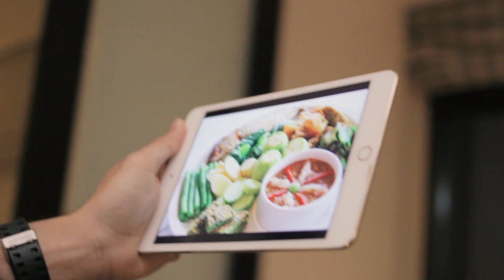Blued LIVE : อะดอนีส แรงรักข้ามเวลา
เมื่อ Blued เชิญสองนักแสดงจาก อะดอนีส แรงรัก ข้ามเวลา Thirty Years of Adonis มาพูดคุย เล่นเกมสนุกๆ และโชว์การออกกำลังกายในรายการพิเศษ Blued LIVE มาชมความหล่อเท่ของ เหอ เฟ และหล่อละลายของ อีริค อีสต์ กันเลย!

อย่าพลาดรายการ LIVE ครั้งต่อไป ก็ต้องรีบดาวน์โหลดแอพด่วนที่